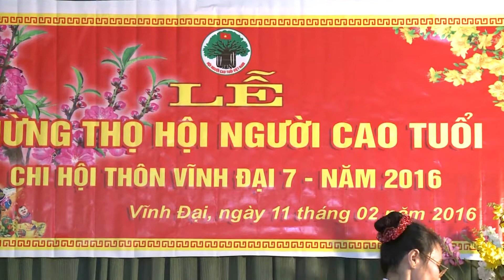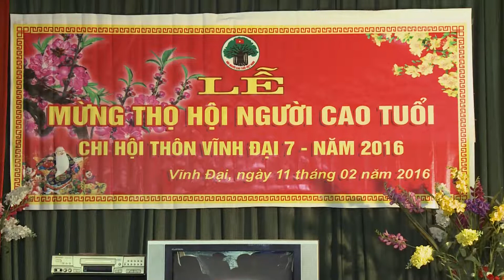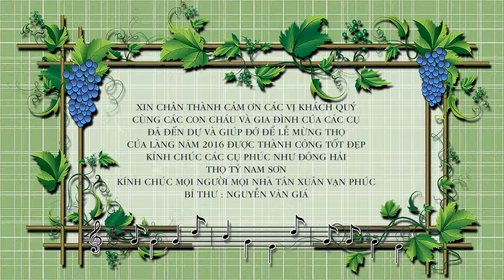Vinh Dai Chuc Tho 2016